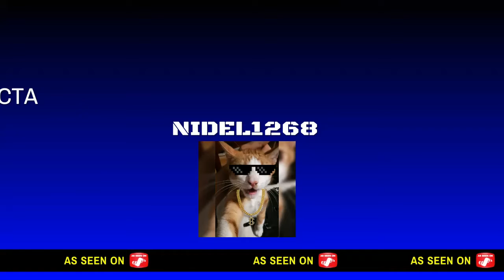FORTBYTE #22 UBICACIÓN EXACTA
Gracias por apoyarme cómo creador :) código de la tienda : NIDEL1268